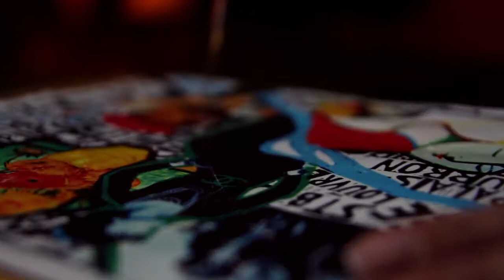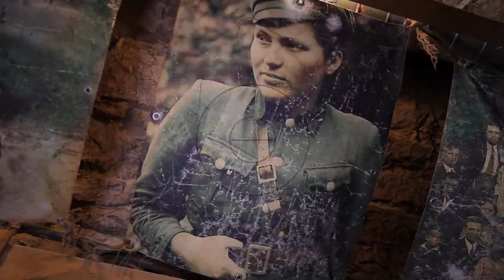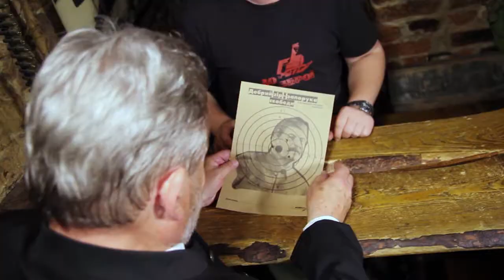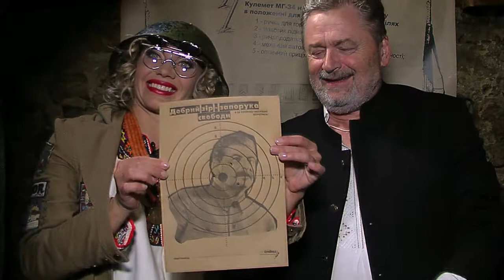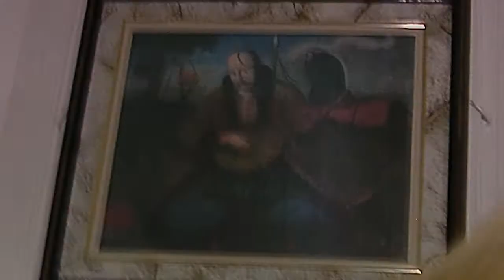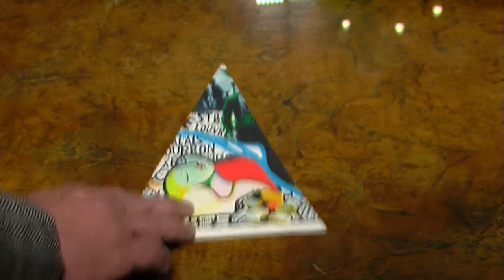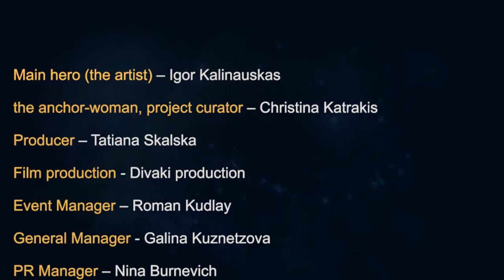The Sacred. Igor Kalinauskas.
Culture Shock - the Sacred. Igor Kalinauskas.